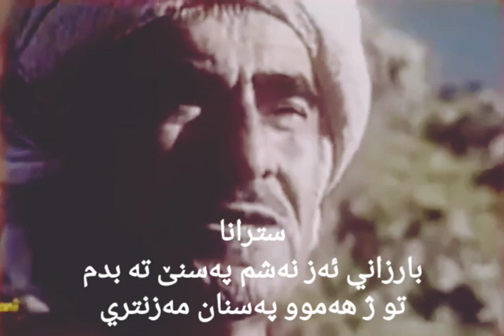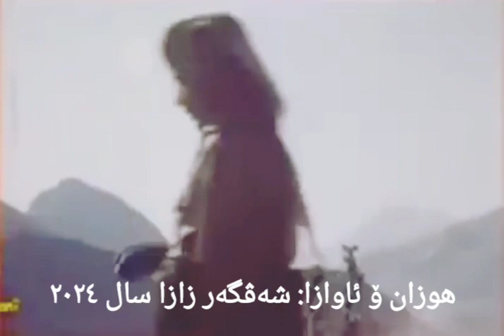شەڤگەر زازا...بارزاني ئەز نەشم پەسنێ تە بدم توو ژ هەموو پەسنان مەزنتري